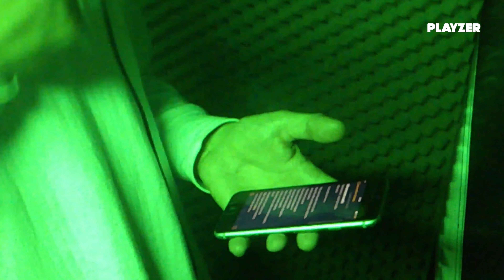BANGER BOX : ÉPISODE 3 💥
Acteurs, beatmaker, réalisateurs, rappeurs… Ils ne se connaissaient pas tous au départ, mais ils sont liés par une même envie de sortir des Banger.

On vous emmène en immersion dans la vie d’un groupe de jeunes artistes, et on vous dévoile le making of d'un projet musical.

TOUS LES ÉPISODES DE LA BANGER BOX SONT DISPONIBLES EN AVANT PREMIÈRE SUR PLAYZER !

AVEC :

Carl Malapa
Marvin Dubart
Omran
Brunsko
Eyal
Solal
Romix
Gugu
Yali
MomoSweetCook